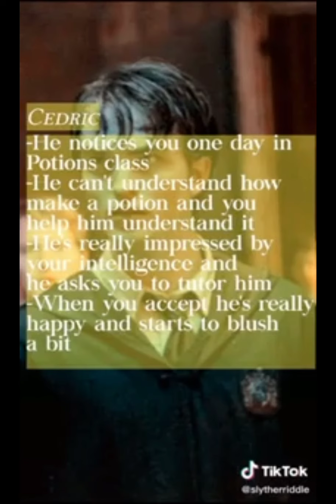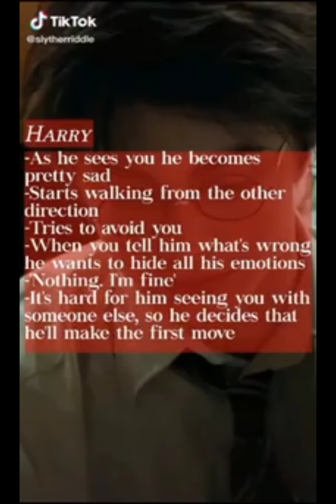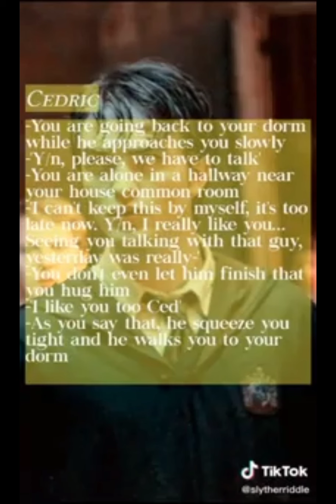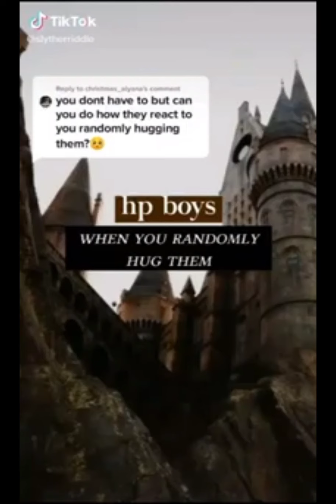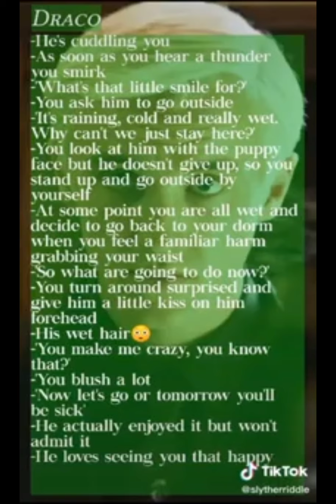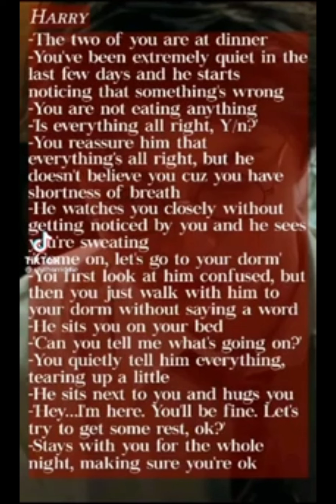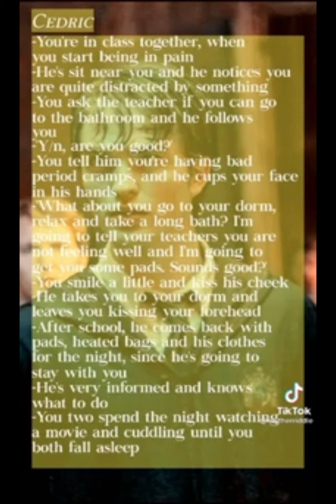How Harry Potter boys would react series..